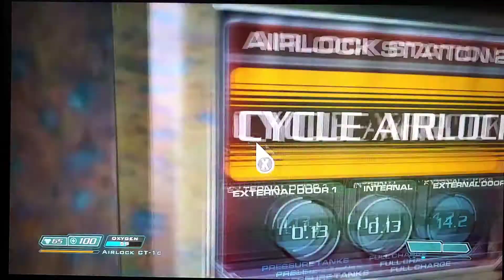THE INVASION BEGINS... | DOOM 3 - Part 2